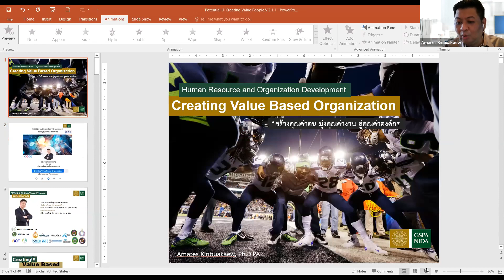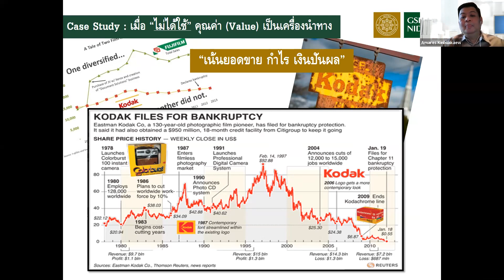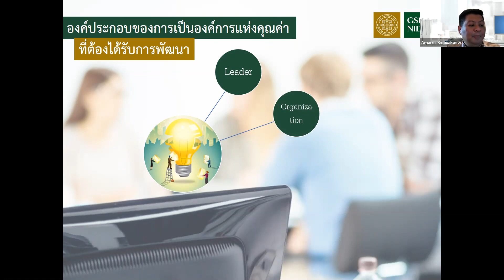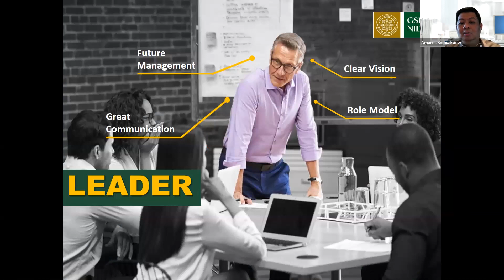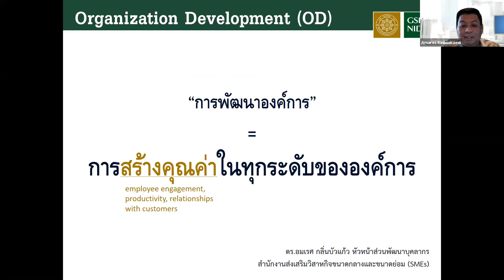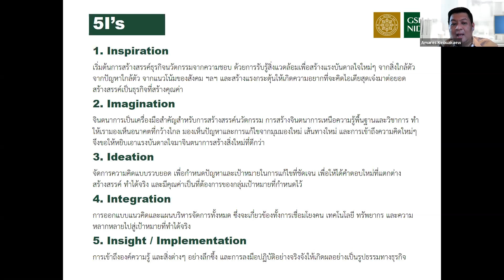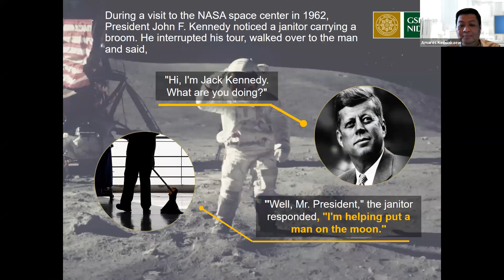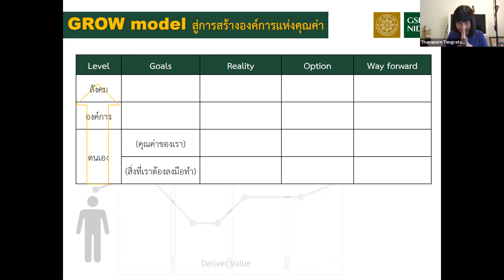HR & Organizational Development | คณะรัฐประศาสนศาสตร์ (รศ.) นิด้า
บรรยายหัวข้อ "HR & Organizational Development" โดย อาจารย์ ดร.อมเรศ กลิ่นบัวแก้ว วิทยากรด้านการพัฒนาองค์การและบุคลากร
และ อ.ดร.ธนาพร เต็งรัตนประเสริฐ อาจารย์ประจำคณะรัฐประศาสนศาสตร์ นิด้า